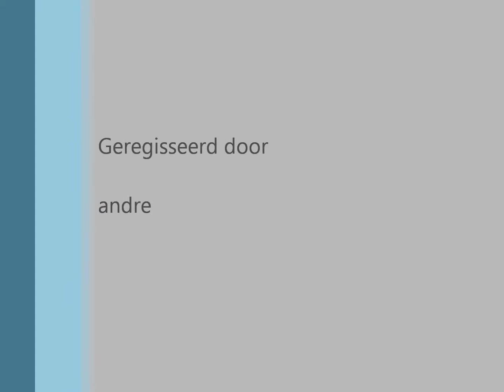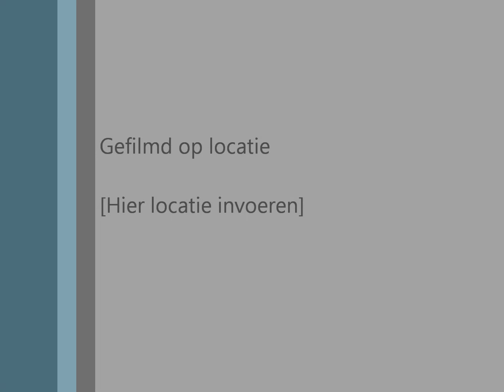delphinium planten delen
delphiniums klaarmaken